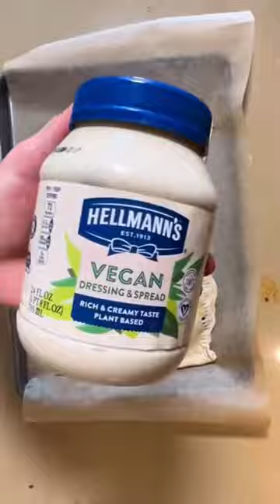Zucchini & Chorizo Puff Pastry Pockets